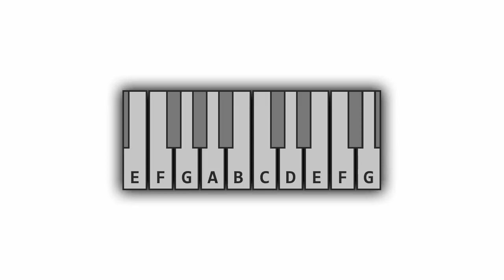The YouTube Piano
This YouTube video was designed to act as a piano. Pressing the number keys (1 - 0) will play the correlating note on the piano. Below are some recognizable tunes to try out!
- 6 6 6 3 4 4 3, 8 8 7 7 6
- 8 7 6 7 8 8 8, 7 7 7, 8 0 0, 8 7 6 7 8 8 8, 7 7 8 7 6
- 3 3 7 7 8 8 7, 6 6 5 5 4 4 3, 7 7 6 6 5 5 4, 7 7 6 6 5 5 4, 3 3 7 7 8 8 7, 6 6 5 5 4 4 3

▸PC SPECS:

CPU: i7-7700K
GPU: GTX 1070 8GB
Motherboard: MSI Z270-A PRO ATX Motherboard
SSD: 250GB WD BLUE SATA
RAM: 16GB XPG ADATA 2400MHz

▸GEAR:

Mouse: Razer Mamba Tournament Edition
Mouse Pad: Magic Eagle Gaming Mouse Pad
Keyboard: Razer Ornata Chroma
Monitor: Samsung 32" 60Hz 4ms Curved
Headset: HyperX Cloud II